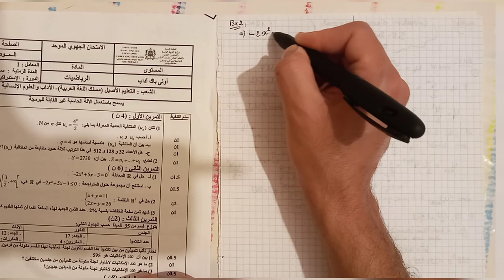examen régional rattrapage 2018 maths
1 BAC LSH